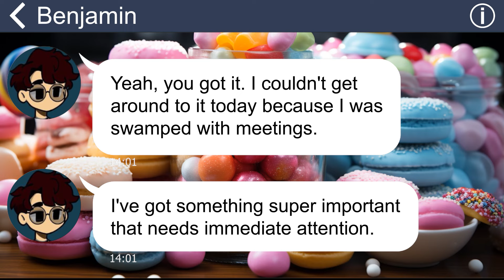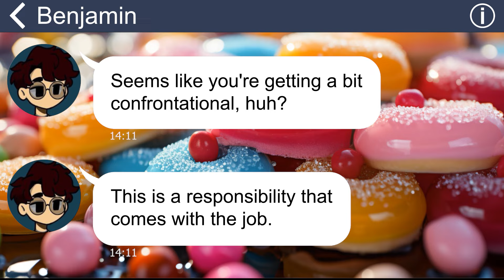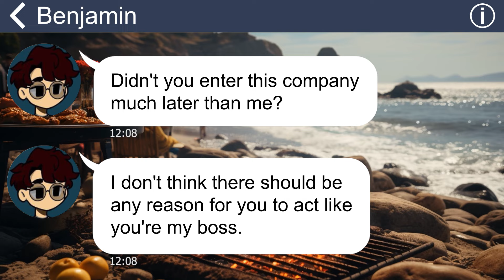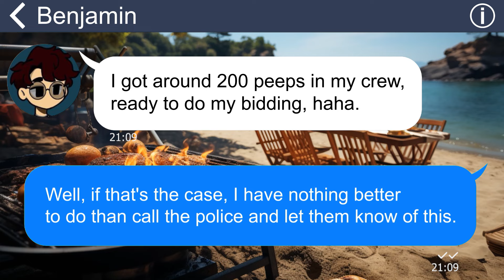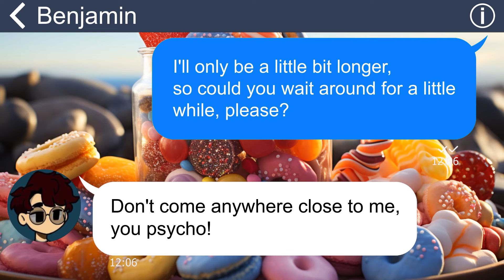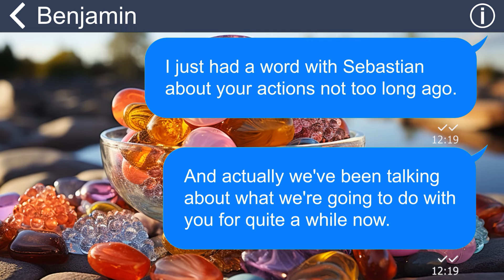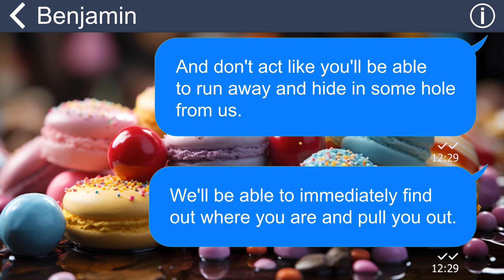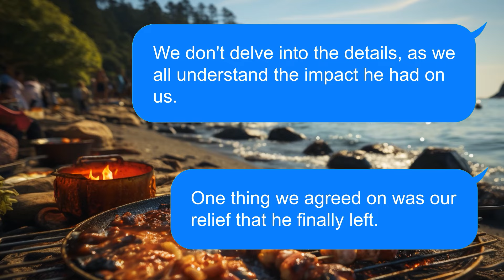[Apple] He pours cold water on me and claims to be a member of a biker gang. That errand boy LOL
After attempting to delegate his work responsibilities to me, my colleague's demeanor turned vindictive, leading him to drench me with icy water